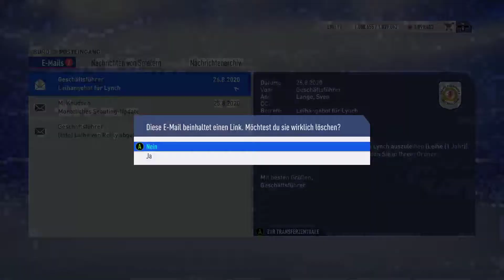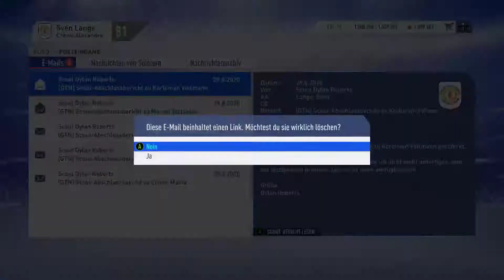Fifa19 Karriere Crewe #76 Schützenfest